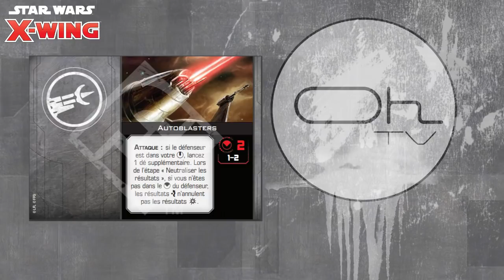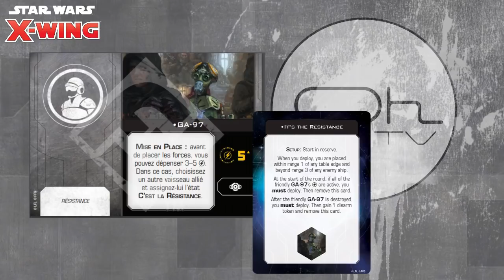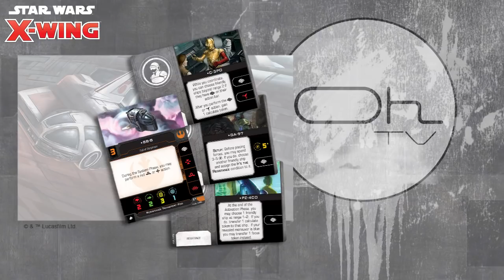TRANSPORT DE LA RESISTANCE X-wing V2 Vague 4 EPVII [FR]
Présentation dans l'expresso ce matin du transporteur de la résistance. Vous allez le découvrir, beaucoup de pilote et de carte équipage qui ouvrent de belles perspectives.